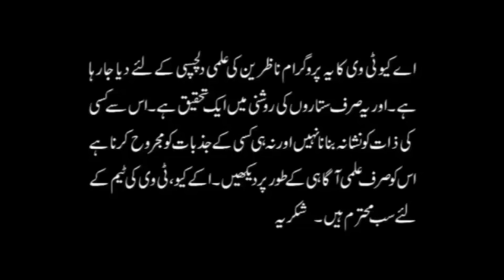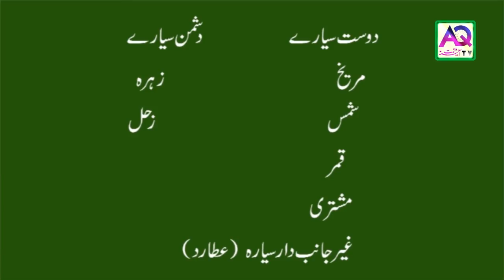Scorpio عقرب compatibility with all Zodiac signs | Love | Shadi | Dosti | Haqeeqat Mein | AQ TV